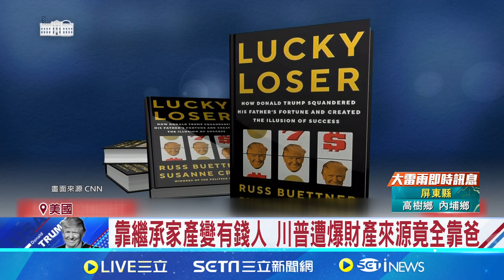做什麼虧什麼! 川普遭爆非白手起家 全靠富豪爸 "有錢人設"崩? 新書爆川普向父借1500萬美元周轉│記者 陳采蔚│【全球關鍵字】20240918｜三立iNEWS